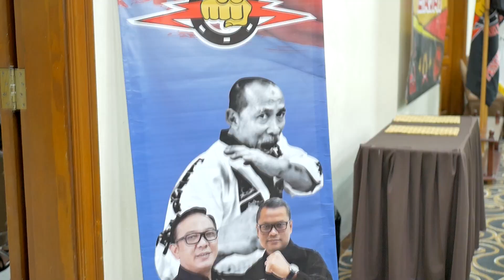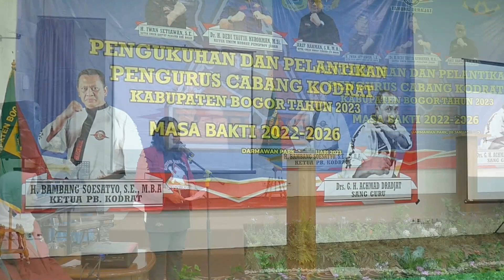Pelantikan Kodrat Kabupaten Bogor 2023